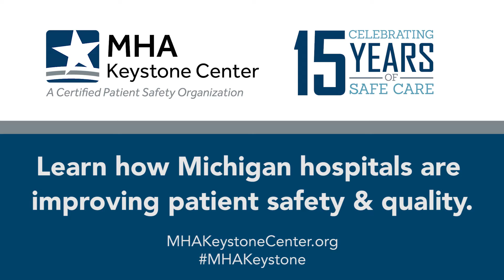MHA Keystone Center 15th Anniversary - Connie Hall-Burke of Saint Joseph Mercy Health System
Connie Hall-Burke, director, clinical quality, safety, risk management & accreditation at Saint Joseph Mercy Health System, congratulates the MHA Keystone Center on its 15th anniversary.